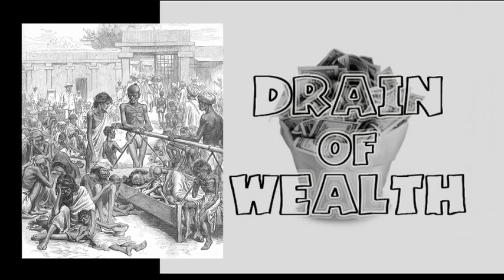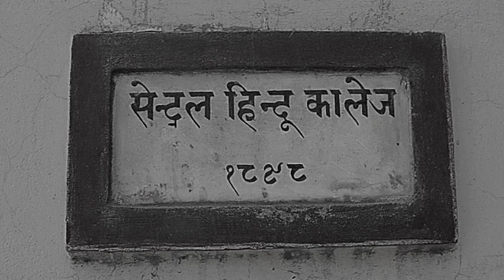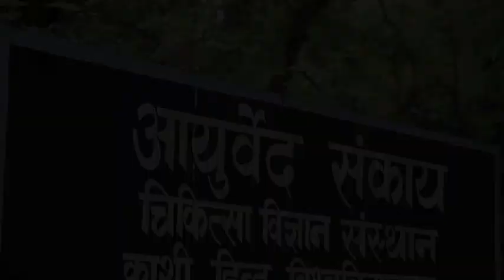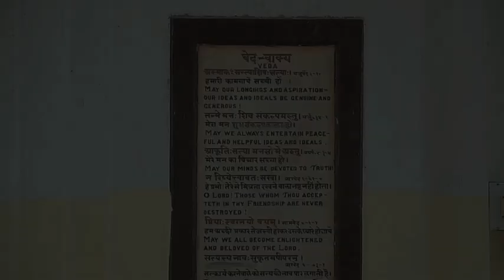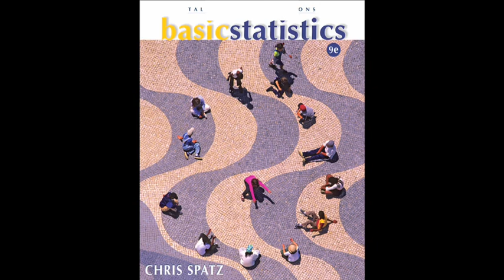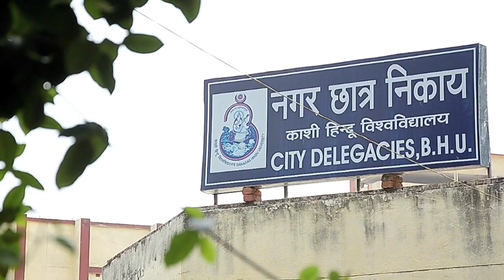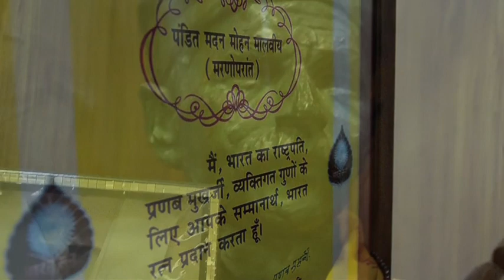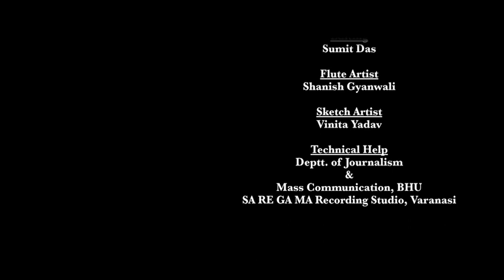Documentary On Banaras Hindu University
About Banaras Hindu University